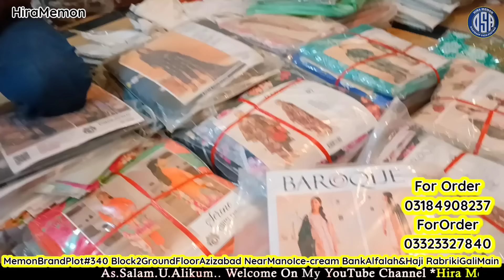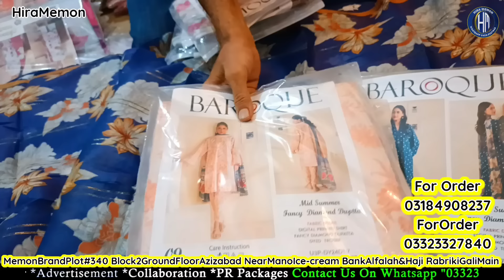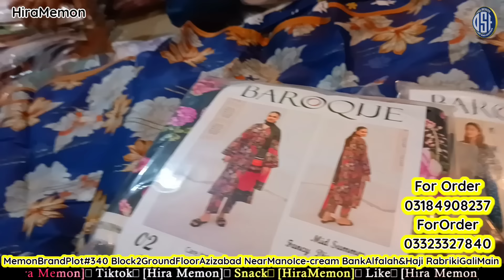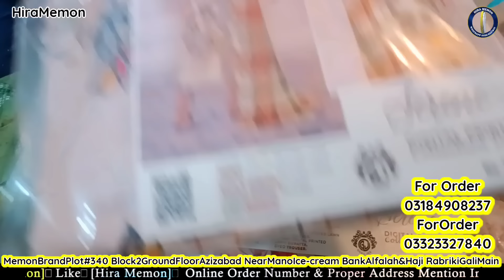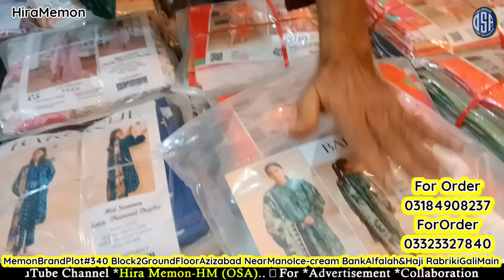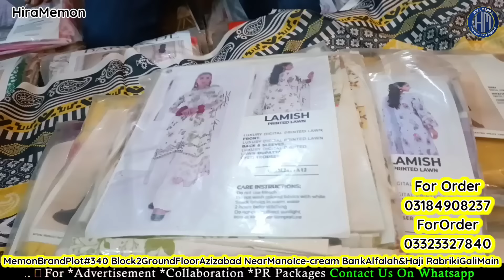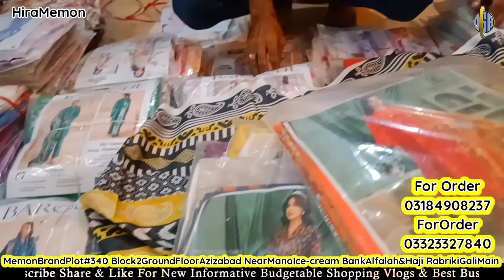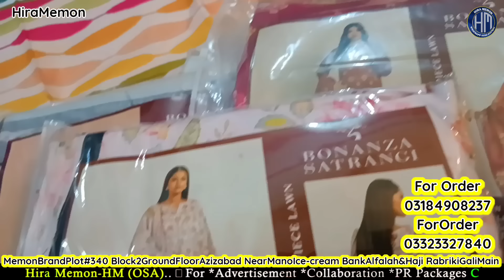99-rs KHADDI Lawn Dupatte😱 Gents Al-Arabic 100-rs | Branded Kurties 200 | Azizabad Memon Brands Sale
99-rs KHADDI Lawn Dupatte😱 Gents Al-Arabic 100-rs | Branded Kurties 200 | Azizabad Memon Brands Sale@HiraMemonVlogs @HiraMemonVlogs hiramemon@HiraMemonVlogs

❤️Regards: *HiraMemon*
From:
❤️ *HiraMemon_OSA(Online Shopping And Advertisement)*
❤️For ```Collaboration```

❤️ *Snack Videos*
IDName:Hira Memon